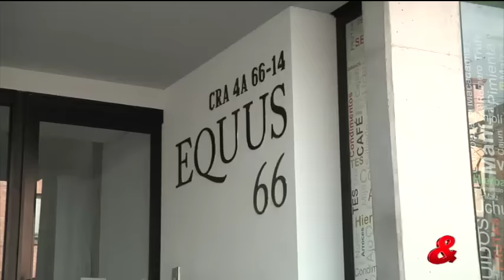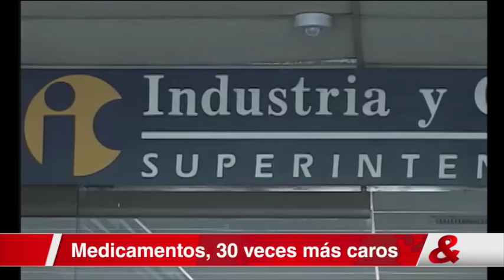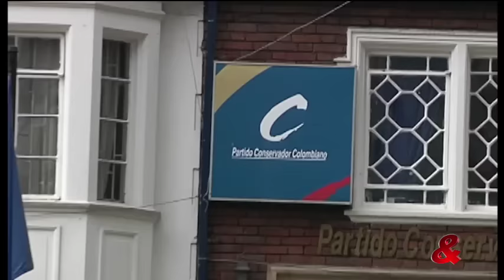Emisión Central del Noticiero CM&, 10 de Enero de 2017